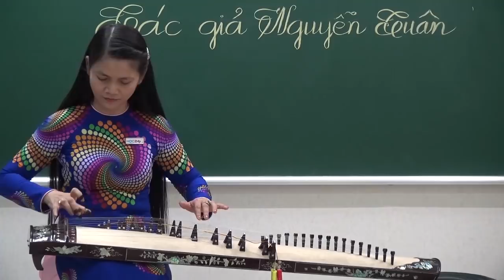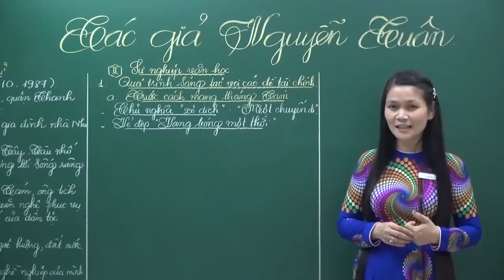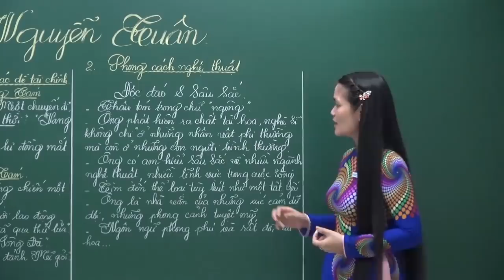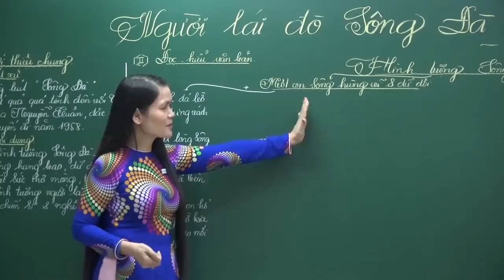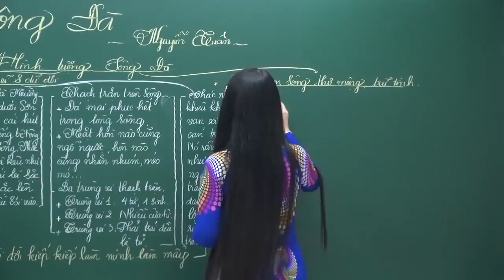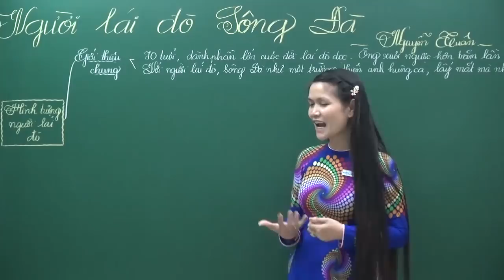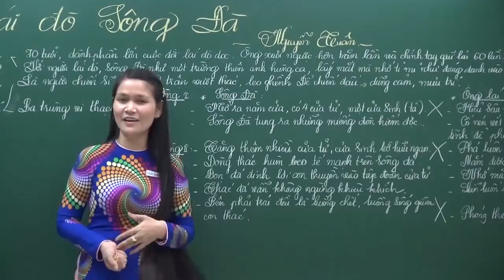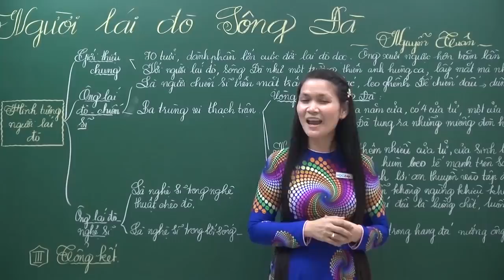Ngữ văn 12: Người lái đò sông Đà của Nguyễn Tuân | HỌC247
Phần 1: TÁC GIẢ NGUYỄN TUÂN
1. Vài nét về tiểu sử và con người Nguyễn Tuân [05:18]
2. Sự nghiệp văn học trước Cách mạng tháng Tám  [15:40]
3. Sự nghiệp văn học sau Cách mạng tháng Tám [27:21]
4. Phong cách nghệ thuật của Nguyễn Tuân [36:32]

Phần 2: TÁC PHẨM NGƯỜI LÁI ĐÒ SÔNG ĐÀ
1. Giới thiệu sơ lược tác phẩm [49:55]
2. Vẻ đẹp hùng vĩ và hung bạo của con sông Đà [59:43]
3. Vẻ đẹp thơ mộng trữ tình của con sông Đà [01:24:45]
4. Hình tượng người lái đò sông Đà dũng cảm tài hoa [01:41:44]
5. Chất nghệ sĩ của người lái đò sông Đà [02:13:32]

Phần 3: TỔNG KẾT
1. Giá trị nghệ thuật và nội dung [02:26:56]

Cảm ơn các em đã xem video bài giảng Người lái đò sông Đà - Nguyễn Tuân của cô Phan Thị Mỹ Huệ trên kênh HỌC247 THPT. Bài giảng giúp các em nắm được vẻ đẹp kì vĩ và thơ mộng của thiên nhiên Tây Bắc qua hình ảnh con sông Đà. Đồng thời ca ngợi vẻ đẹp bình dị, anh hùng mà rất mực tài hoa như chất vàng mười đã qua thử lửa của người dân lao động nơi đây được thể hiện trực tiếp thông qua hình tượng người lái đò sông Đà.

Trân trọng!